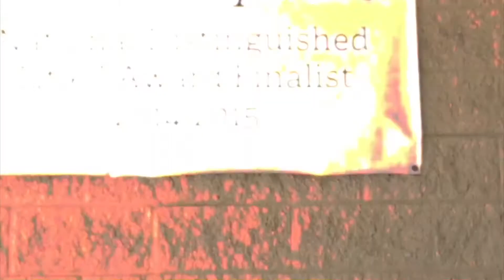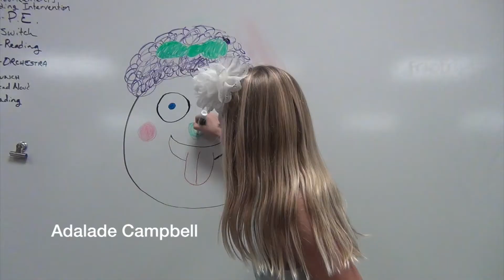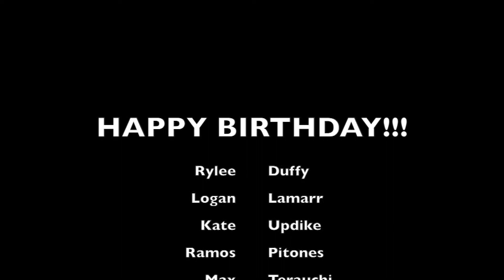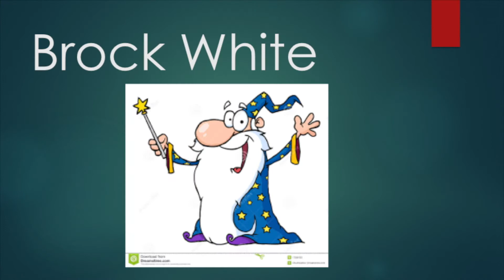IN 7:15:17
Your Ishikawa News Broadcast